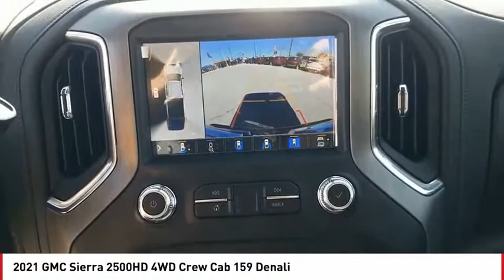2021 GMC Sierra 2500HD San Angelo TX H21694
2021 GMC Sierra 2500HD 4WD Crew Cab 159 Denali

NAV, Heated/Cooled Leather Seats, Alloy Wheels, Turbo, Heated Rear Seat, 4x4, Bed Liner, AUDIO SYSTEM, PREMIUM GMC INFOTAINMEN... ENGINE, DURAMAX 6.6L TURBO-DIESEL V8... ASSIST STEPS, POWER-RETRACTABLE. Denali trim. CLICK ME! KEY FEATURES INCLUDE Leather Seats, 4x4, Heated Driver Seat, Heated Rear Seat, Cooled Driver Seat. Privacy Glass, Keyless Entry, Steering Wheel Controls, Alarm, Heated Mirrors. OPTION PACKAGES ENGINE, DURAMAX 6.6L TURBO-DIESEL V8, B20-DIESEL COMPATIBLE (445 hp [332 kW] @ 2800 rpm, 910 lb-ft of torque [1220 Nm] @ 1600 rpm) (Includes (K05) engine block heater.), TECHNOLOGY PACKAGE includes (DRZ) Rear Camera Mirror and (UV6) Multi-color 15 Diagonal Head-Up Display, ASSIST STEPS, POWER-RETRACTABLE with LED perimeter lighting, TRANSMISSION, ALLISON 10-SPEED AUTOMATIC, AUDIO SYSTEM, PREMIUM GMC INFOTAINMENT SYSTEM WITH NAVIGATION AND 8 DIAGONAL COLOR TOUCH-SCREEN includes multi-touch display, AM/FM stereo, Bluetooth streaming audio for music and most phones; featuring wireless Android Auto and Apple CarPlay capability for compatible phones, advanced voice recognition, in-vehicle apps, personalized profiles for infotainment and vehicle settings. Includes greater memory. (STD) (Includes (PZ8) Hitch Guidance with hitch view. GMC Denali with WHITE FROST TRICOAT exterior and JET BLACK interior features a 8 Cylinder Engine with 401 HP at 5200 RPM*. MORE ABOUT US Our experienced and professional staff here at Mitchell Buick-GMC in San Angelo, Texas, your Midland GMC and Buick, serving Ballinger and Odessa, is here to help you choose the perfect vehicle. Give us a call, send us an e-mail, or just come by and see us from any of the neighboring cities of Midland, Ballinger, Odessa, or any city in Central Texas. Horsepower calculations based on trim engine configuration. Please confirm the accuracy of the included equipment by calling us prior to purchase.